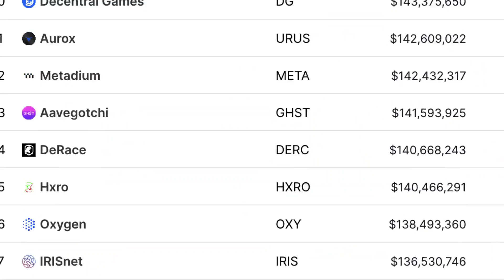Lyn Alden: Best Performing Asset Class of 2022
Lyn Alden run an investment research service for both retail and institutional investors at LynAlden.com. Her focus is on fundamental investing with a global macro overlay, with a specialization in currency differentials and equity valuations.

Video content: Lyn Alden, Restart, reset, the big reset, banks USA, savings banks USA, economy USA, finance USA, money USA, capital USA, stocks USA, stock exchange USA, real estate USA, politics USA, media USA, gold, gold coins, silver, precious metals, bitcoin , Cryptocurrency, currency crisis, currency reform, financial community, financial policy, financial market, banks, financial crash, euro crash, bank crash, investment, euro crisis, economic crisis, bankruptcy, bankruptcy, inflation, credit, insolvency, profit, system change, reset, crash, finance, finance, money , Trade, goods market, means of payment, securities, cash, bank balances, claims, debt capital, interest, liabilities, purchasing power, central banks, ECB, precious metals, expropriation, system change, stock market trend, success channel, company, state, Bill Gates, Jeff Bezos, Elon Musk, Warren Buffett, Bernard Arnault, Mark Zuckerberg, Larry Ellison, Larry Page, finance, crash, cash, microstrategy, Michael Saylor, gold, central banks, currency, economy, government, politics, stocks, assets, real estate, money, future, inflation , Recession, Technology, Asset Advisor, Finance, Crash, Cash, Microstrategy,  Bitcoin, BTC, cryptocurrency, gold, central banks, currency, economy, government, politics, money print, assets, stocks, ethereum, fortune, investment, PayPal, stock market, real estate, money, future, inflation, recession, technology